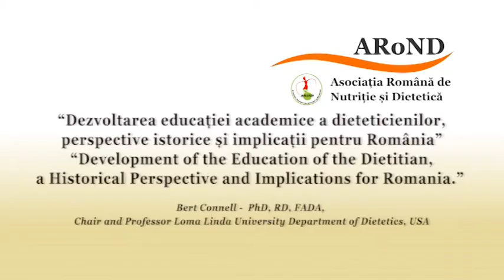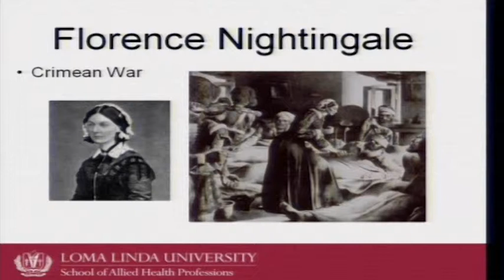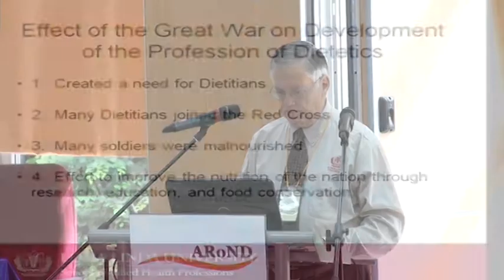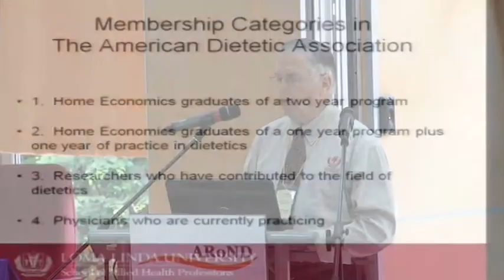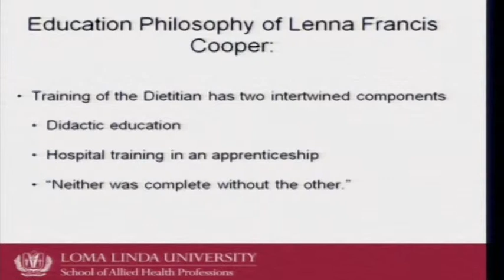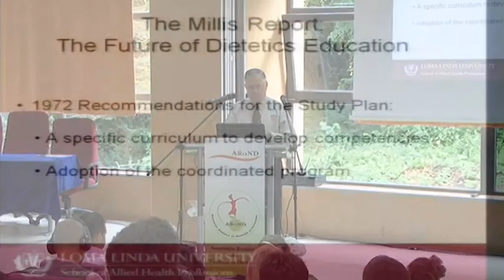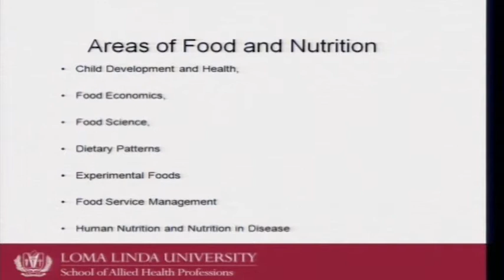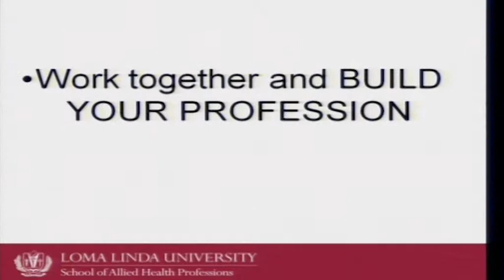AR15RO_Dezvoltarea educatiei academice a dieteticienilor, perspective istorice... - Bert Connell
Dezvoltarea educației academice a dieteticienilor, perspective istorice și implicații pentru România - Bert Connell

• Bert Connell - PhD, RD, FADA, Președinte și Profesor la Universitatea Loma Linda, Departmentul de Dietetică, SUA.

Rolul Dieteticianului în Promovarea Sănătății și
în Sistemul de Sănătate Românesc

Prima Conferință cu participare internaționala a Asociației Române de Nutriție și Dietetică în colaborare cu UMF Tg. Mures, CNCS-UEFISCDI și Centrul Lifestyle Herghelia

Târgu Mureș, 25-29 iunie 2012
Amfiteatrul Centrului Integrat de Medicină Dentară, UMF Tg. Mures

Proiect finantat parțial de CNCS-UEFISCDI, Workshop exploratoriu nr. PN-II-IDEI-WE-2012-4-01